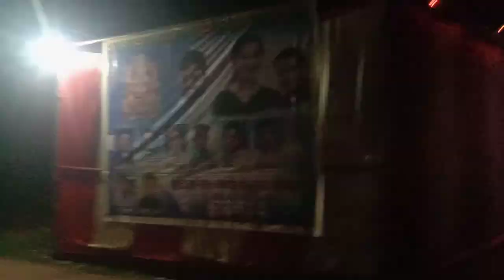जय हो सदाशिव गंधर्व के पुत्र 2023